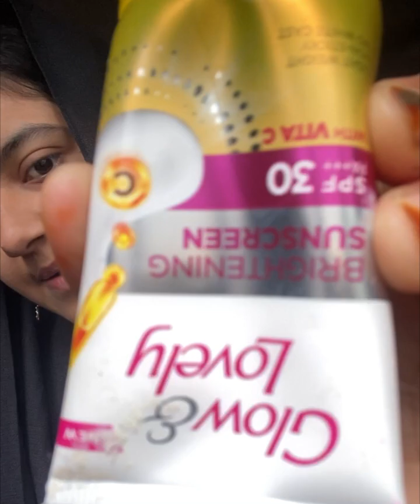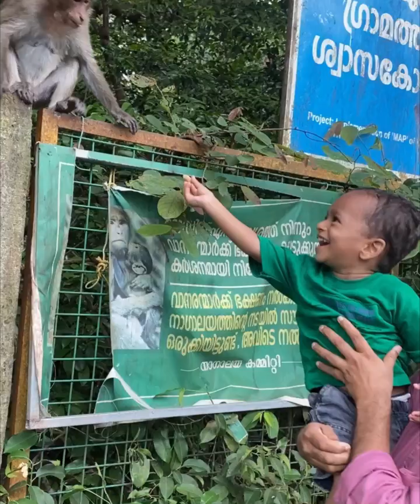EId MUBARAK EID Al-Adha 2024 😍😍😍😍😍